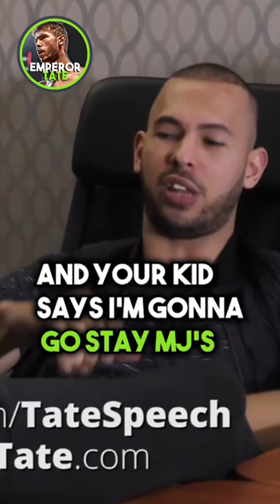It’s Not Michael Jackson’s Fault - Andrew Tate